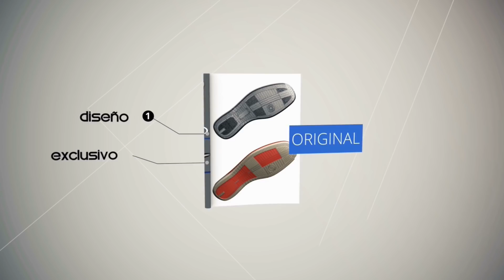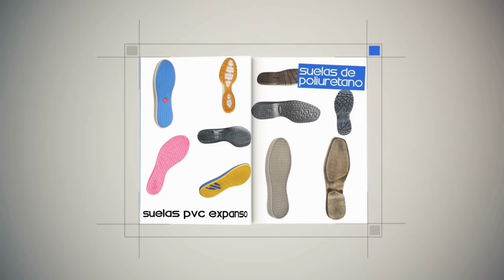Rally FFF 2018 Super Prime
Primera Válida campeonato Nacional de Rally FFF 2018. Super Prime Complejo Mushuc Runa...